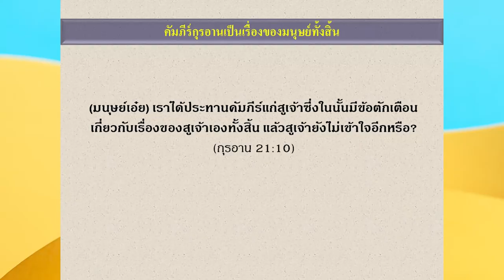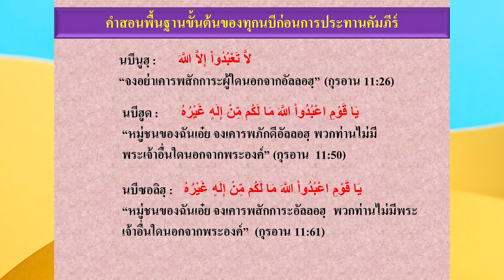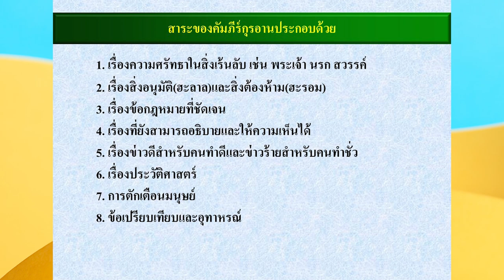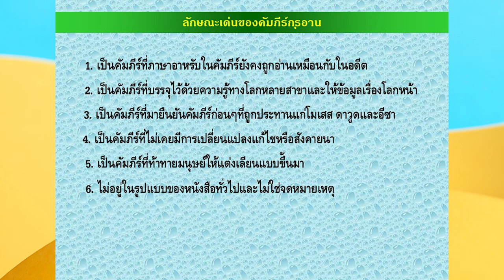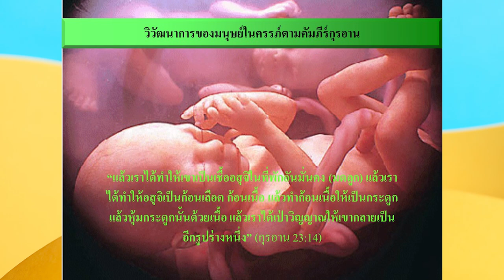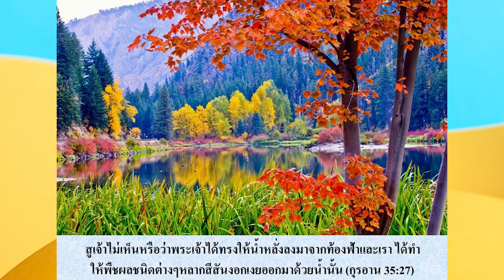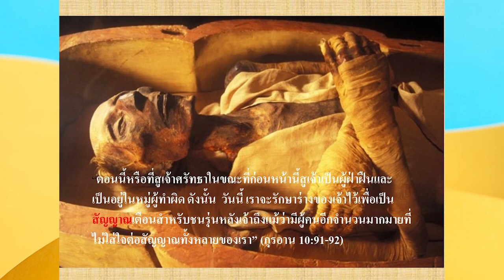มาเข้าใจกุรอานกันเกิด | EP.3 อัลกุรอาน ถูกประทานมาเพื่ออะไร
วัตถุประสงค์ของอัลกุรอาน
ที่อัลลอฮฺประทานให้แก่มนุษย์นั้น
แท้จริงแล้วเป้าหมายคือสิ่งใด